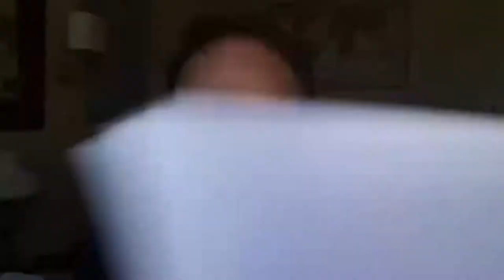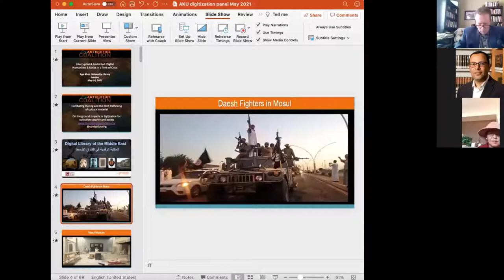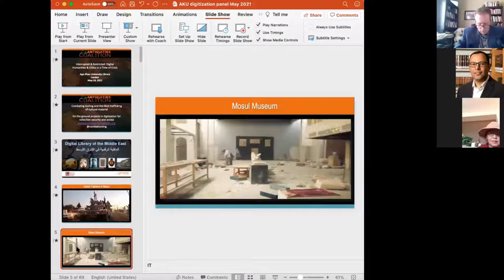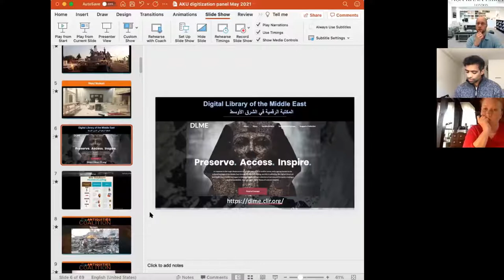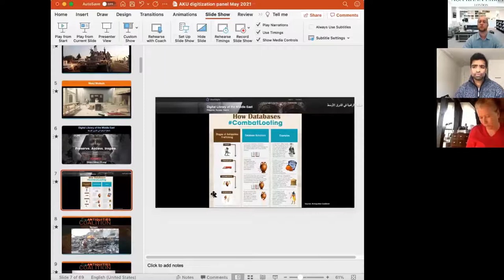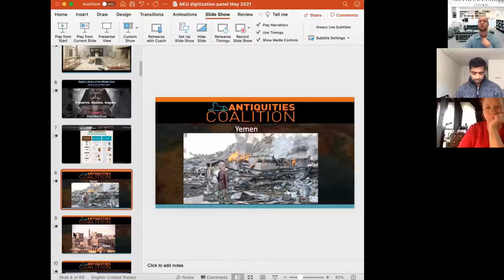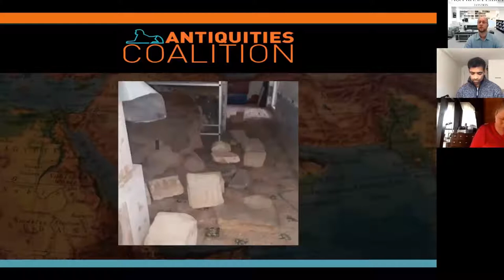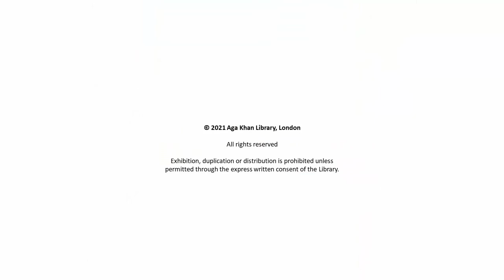Interrupted and Restricted: Digital Humanities and Ethics in a Time of Crisis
This panel seeks to address not only the forward facing aspects of digital humanities (DH), ensuring access to researchers, students, and scholars, but also takes a step back to question the ethics and implications of what is disseminated via the virtual vis-à-vis human rights.

Moderator:

Sharon Smith is an Associate Academic serving as Curator for the Middle East, North Africa, Global South, History, and Religion at ASU Library.

Discussant:

Walid Ghali is the Head of the Aga Khan Library, London, Associate Professor at the Aga Khan University's Institute for the Study of Muslim Civilisations and a Chartered Librarian of the Chartered Institute of Library and Information Professionals (CILIP).

Speakers:

John Carlson is an Associate Professor of Religious Studies at Arizona State University where he directs the Center for the Study of Religion and Conflict and co-directs the Recovering Truth project.

Anand Gopal is an award-winning journalist and Assistant Research Professor with the Center for the Study of Religion and Conflict and the Center on the Future of War at Arizona State University.

Peter Herdrich is the Co-founder of the Antiquities Coalition, the pre-eminent international NGO in the fight against the looting and illicit trade in cultural heritage property.